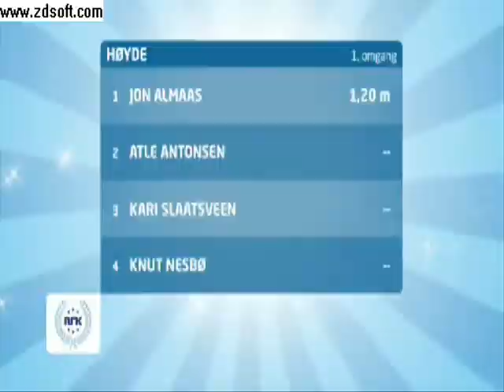NRKs sommerleker - Høyde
Episode 3 av NRKs sommerleker.
Kjente NRK-ansikter som Jon Almås, Bård Tufte Johansen, Ingerid Stenvold og Anne Rimmen deltar i morsom kappestrid.